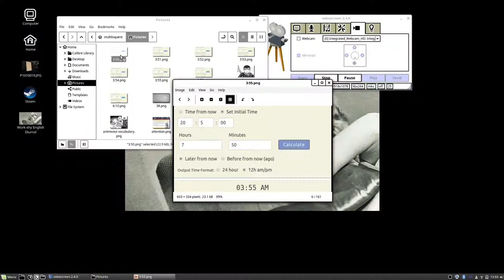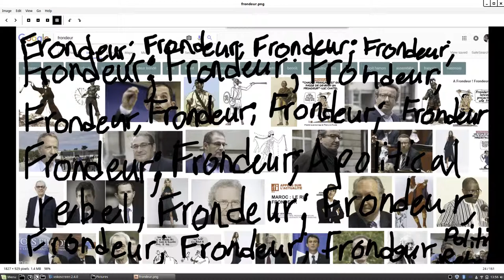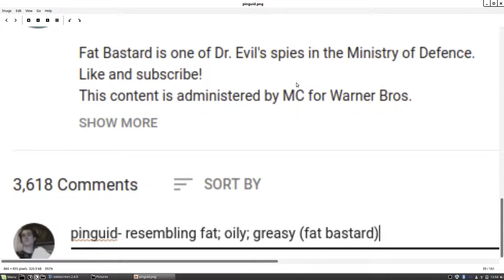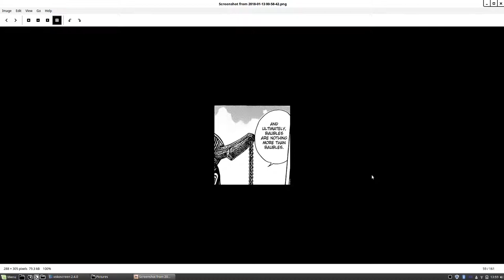12,018 01-18:Screenshots Clearing Multiloquent Computer LinuxMint MoribundMemory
Just a quick video to clear up some space. I'll move the good terms to excel on EnglishMoribund's DeathlessDiurnal GoogleSheet(living in Japan thinnest walls ever...mumbling) Turn up the volume